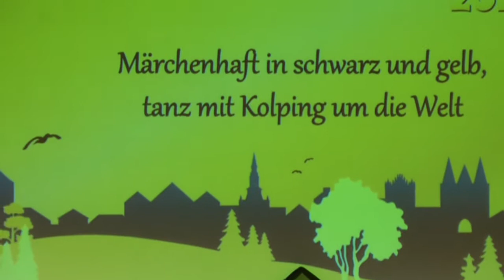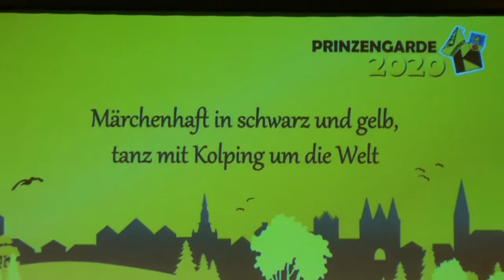Prinzenpaarvorstellung der Gocher Kolping Prinzengarde 2019/2020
Am 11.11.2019 wurde, im Gocher Kastell, das Kolping Prinzenpaar in spe Prinz Johannes V. (Knops) und die Prinzessin Julia I. (Giesen) der Prinzengarde 2019/2020 vorgestellt. Wir, von GOCH.TV, werden die Prinzengarde filmisch bis Aschermittwoch 2020 begleiten und dann zeitnah berichten.
Sie sehen im 1. Beitrag Live Mitschnitte aus dieser Veranstaltung.
Fortsetzungen folgen.
Weitere Videos sind auf unserer Homepage zu sehen.